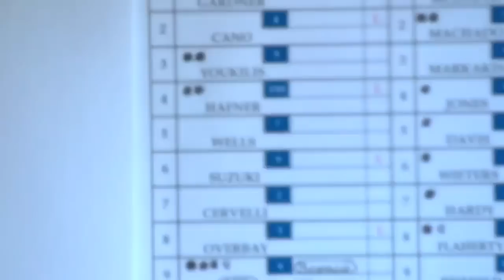Robinson Cano and Francisco Cervelli get cozy at their new infield positions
4/13/13: Due to injuries, second baseman Robinson Cano plays shortstop for the first time and catcher Francisco Cervelli plays second base